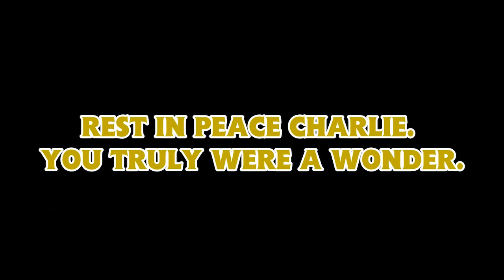Thomas' North Western Tales (S1:E1): The Thomas Nor' Wester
With the introduction of the brand new television series, Sodor sees a major uptick in passengers, which is putting a strain on all of the engines! Gordon is sent to the Works for some maintenance, and The Fat Controller puts James in charge of the Express. However, Thomas is sent to assist him because of the heavy load. James, jealous of the attention he's not getting, formulates a cheeky plan...

Well Folks, At long last, it's finally here, only 3 years behind schedule! I had initially cancelled the series, but thanks to some persuasion from Luca (GingerCat65), I decided to give it another go, and lo and behold, here we are. It was an absolute blast to work on this! So, sit back, relax, get some popcorn and a soda, and enjoy the very first episode of Thomas' North Western Tales!

HUGE Thank You to George Burnash, A.K.A. SirWillow, for narrating this, and Luca Smith, A.K.A GingerCat65, for editing the video, and Dana, A.K.A Sudric Studios for editing the script! Go check out their channels, they are awesome!

I'd also like to thank Conductor Crutch, Amber, A.K.A TWR_Ambey, Matt Michaud, A.K.A EnterprisingEngines93, and Victor Tanzig for voice acting this as well! Make sure to check their channels out as well!